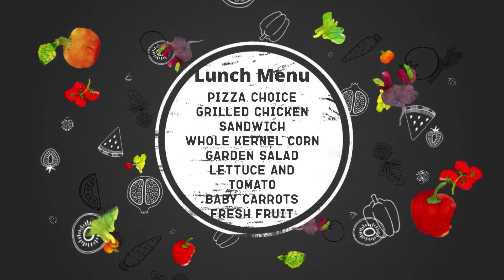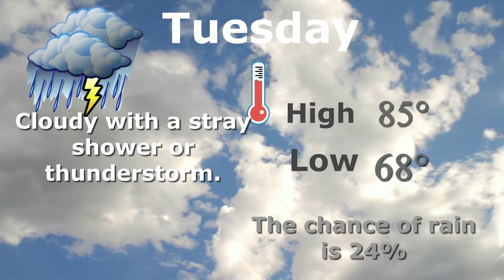MES Blue Devil Morning Show September 6, 2022